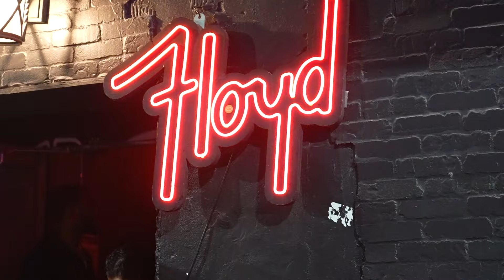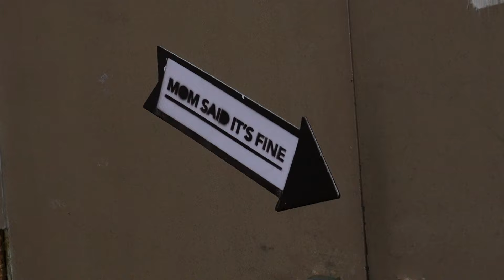Josh Baker tours USA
Miami and Atlanta!

Learn to make house music with me